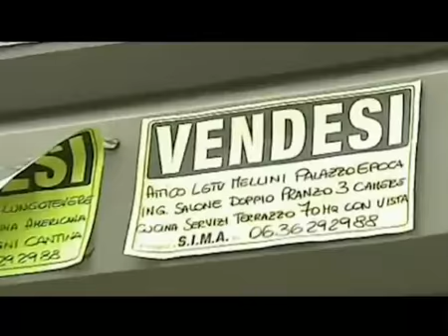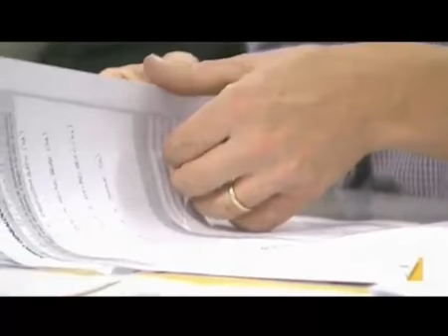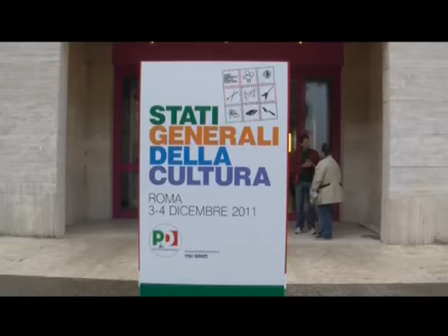La manovra va migliorata (Pd Oggi 05/12/2011) - Youdem Tv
Pd Oggi, puntata del 05/12/2011, in studio Roberto Ippolito.
Monti in aula alla Camera e poi al Senato  presenta la manovra. Per Bersani non è abbastanza equa, per questo chiede correzioni per migliorarla. Intanto Francia e Germania chiedono un nuovo trattato per l'UE. Conduce Alessandra Dell'Olmo